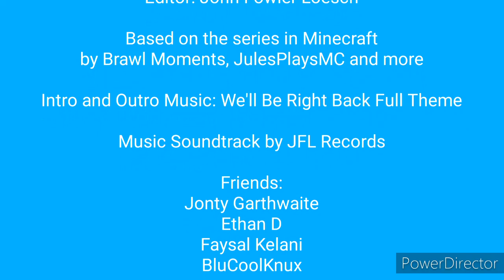We'll Be Right Back Meme Compilation Outro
But I noticed it's not just a show, it's a meme compilation show!